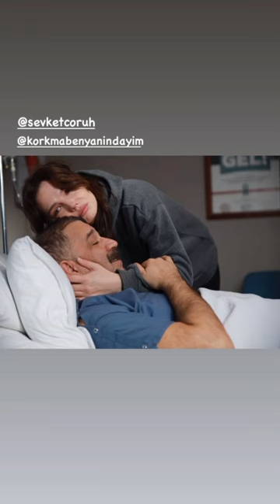Korkma Ben Yanındayım - 2. Bölüm Kamera Arkası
Oyuncular: Şevket Çoruh, Günay Karacaoğlu, Murat Aygen, Nilsu Berfin Aktaş, Didem Balçın, Eren Ören, Serhat Özcan, Erdem Kaynarca, Doğaç Yıldız, İpek Türktan

Korkma Ben Yanındayım 2. Bölüm,  Korkma Ben Yanındayım 2. Bölüm Kamera Arkası, Korkma Ben Yanındayım  2. Bölüm Fragmanı, Korkma Ben Yanındayım 2. Bölüm Fragman